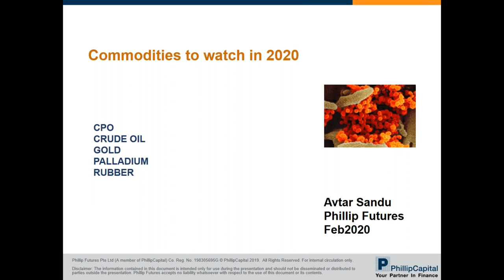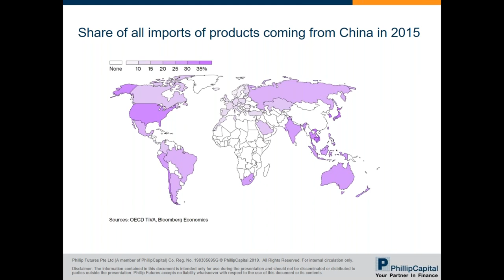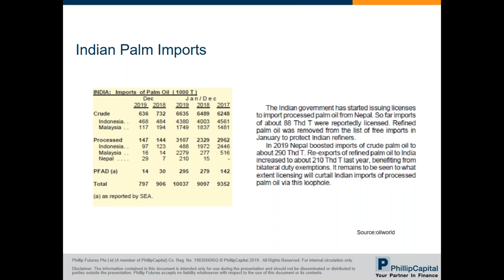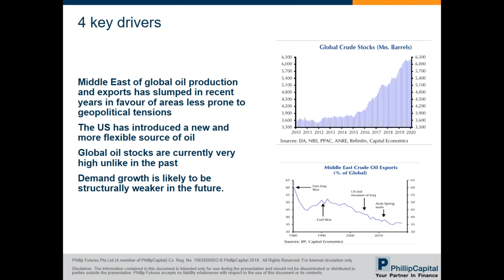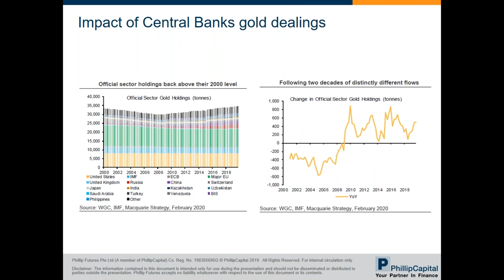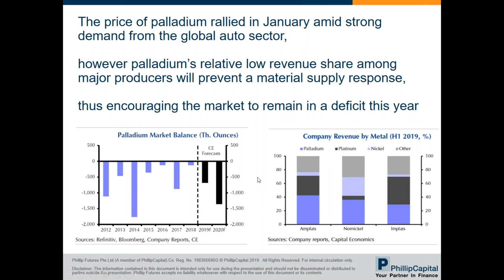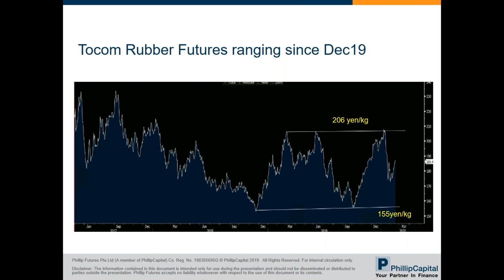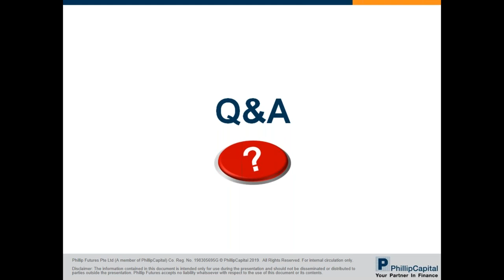Commodities to watch in 2020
2019 and early 2020 have been marked by volatility in the commodity markets with investors reacting to headline news and market sentiment, rather than fundamentals. Some commodities like Iron Ore, Crude Palm Oil and Palladium have had spectacular rallies.

2020 was looking like it was going to be a better year for most commodities, with expectations of global growth and better trading relations among trading giants. However, the increasing number of reported Coronavirus cases and fatalities have put a damper on economic growth and subsequently cooled demand for commodities in the affected countries. The cooling demand may likely cause prices of commodities to fall severely even though their inventories are in short supply.

• Would geopolitics in the Middle East continue being the main drivers of volatility in Gold and Crude Oil?
• Can CPO still break new historical highs?
• Will Palladium continue peaking?
• Would the coronavirus prevent rubber from bottoming out of its 3 year down trend?
Phillip Futures was established in 1983 as a member of PhillipCapital Group. We are one of the founding clearing members of Singapore Exchange Derivatives Trading (SGX-DT) and hold the Capital Markets Services Licence issued by the Monetary Authority of Singapore (MAS). Phillip Futures has since grown to become one of the region’s top brokerages for the trading of CFD, global futures, foreign exchange, energy, metals and commodity futures.

Through our PhillipCapital Group network companies, we have enhanced direct-hub access into exchanges around the world, including BMD, CME, CBOT, NYMEX, COMEX, HKEx, ICDX, OSE, SGX, SMX, TFEX, offering you a large selection of trading products to meet your investment needs.